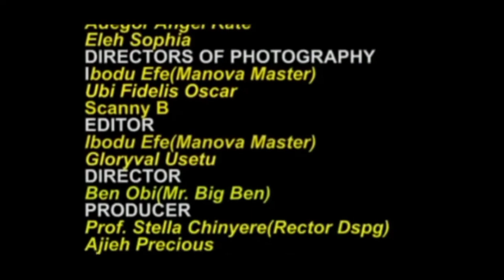MAX- SEASON 2 {DSPG FILM 2018} Mr Akpoveta | Big Ben | I Robot | Esegold (New Nigeria Movie 2023)